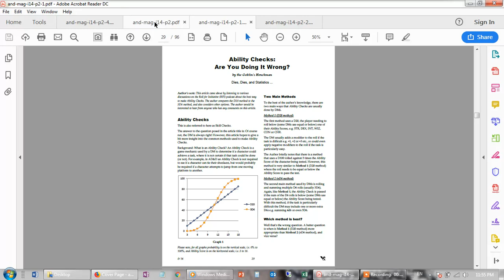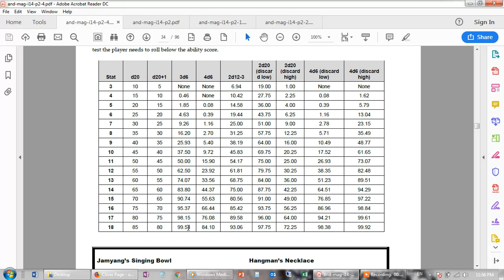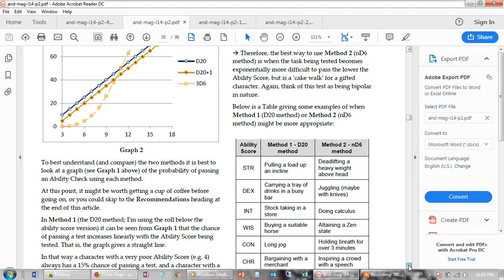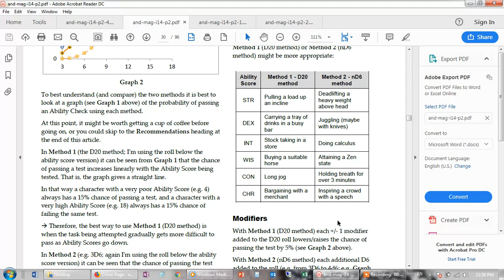Ability Checks: Are You Doing It Wrong? | Dies, Dies, and Statistics ...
D&D Ability Checks (Skill Checks): Are You Doing It Wrong?
Should you use a D20 or 3D6?